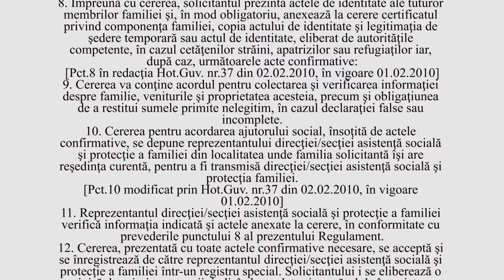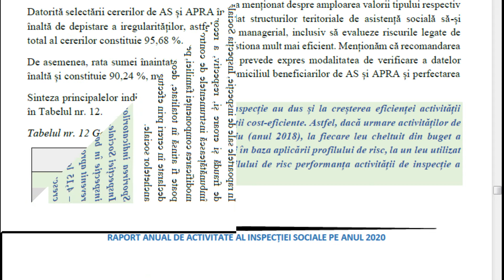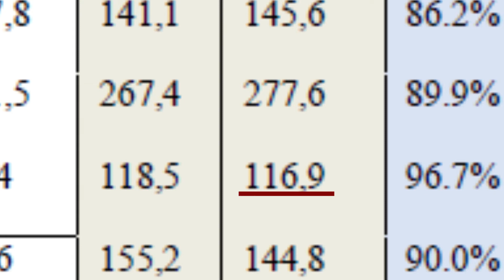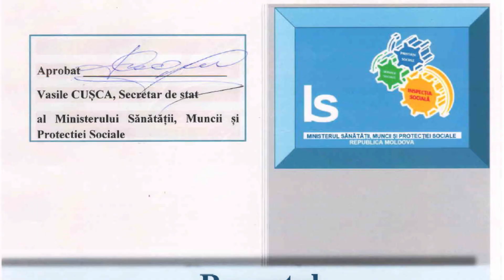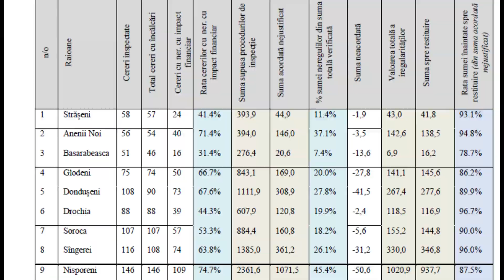(Ne)ajutorul social - reportaj